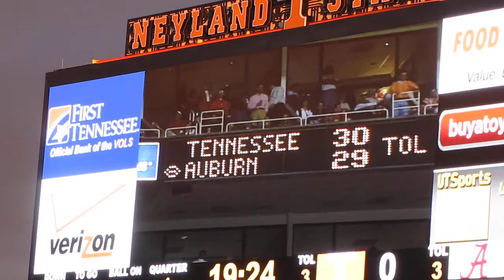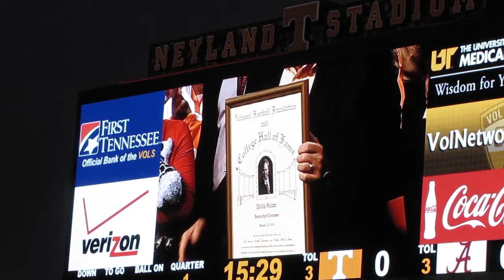Philip Fulmer and the 1997 Volunteers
UT vs Alabama '12